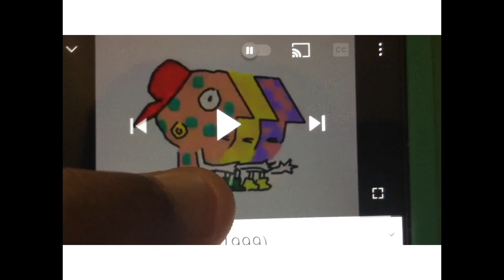Rolie polie olie funding